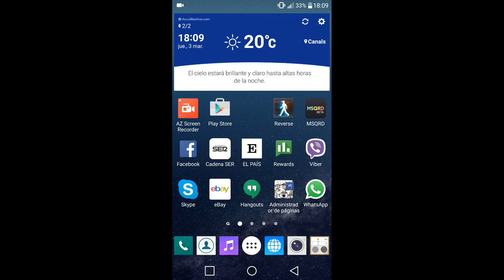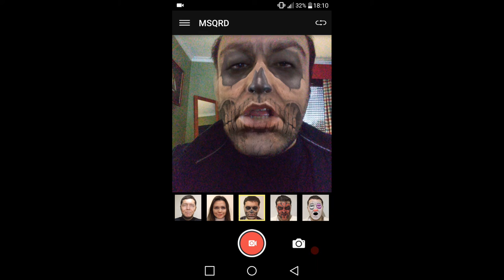MSQRD Para Android (Haz Selfies y Videoselfies con caras graciosas)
¿Os gustaría haceros selfies y videoselfies con caras graciosas?
Pués por fin está ya para nuestros Smartphones Android la famosa aplicación hasta ahora solo disponible MSQRD, con las que disfrutaréis de diferentes rostros para haceros impresionantes selfies o videoselfies.

Espero que os haya gustado el vídeo y no olvidéis de darle un like si os ha gustado, suscribiros a mí canal y os invito a que comentéis cualquier cosa sobre el vídeo.

Saludos y nos vemos en el próximo vídeo.